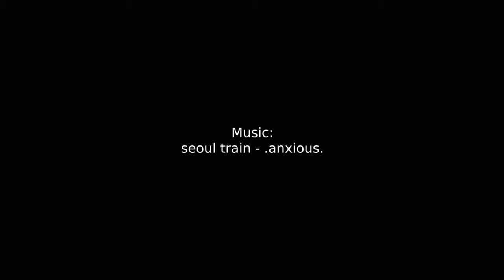vlog no 6 // scandinavia 2019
Part of a series of vlogs for a study abroad trip to Scandinavia with West Texas A&M University.